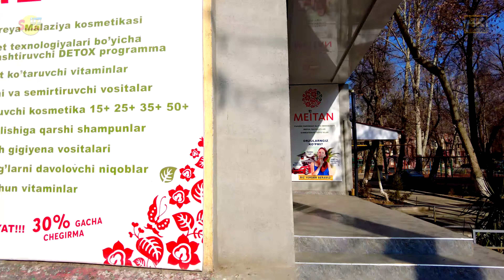Чиланзар 6-й квартал, м. М. Улугбека - Катартал | Chilanzar - 6, m.M.Ulugbek - Katartal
Узбекистан 2022. Ташкент 2022.

Небольшая прогулка по Чиланзару. Начнём нашу прогулку увыхода м. М. Улугбека и прогуляемся вдоль ул. Чапаната, театр Оперетты, в сторону перекрёстка Катартал и будем очевидцами кардинальных изменений происходящих в г. Ташкент.

SalamUZ
Uzbekistan 2022. Tashkent 2022.

A little walk through Chilanzar. Let's start our walk to the exit of m. Ulugbek and walk along the Chapanata Street, Operetta Theater, towards the Katartal intersection and will be eyewitnesses to the dramatic changes taking place in Tashkent.

I wish you a pleasant time watching!